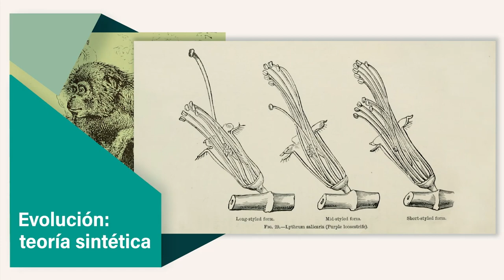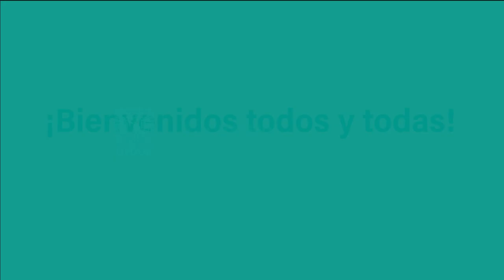Curso MOOC UNAM Evolución: Teoría sintética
En este curso te hablaremos acerca de la denominada teoría sintética de la evolución, que a mediados del siglo XX integró la teoría darwinista con diversos campos de la biología; conocerás a los principales actores involucrados en su construcción, así como sus aportaciones más importantes; identificarás las condiciones tanto científicas, como sociales y políticas que posibilitaron la integración de esta teoría y adquirirás habilidades de argumentación ligadas a la biología evolutiva desde una perspectiva histórica.